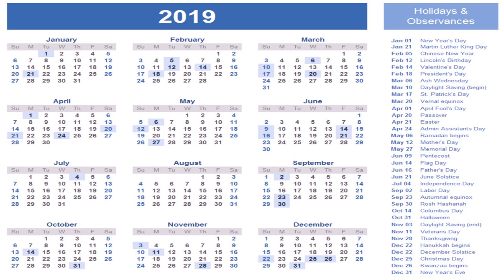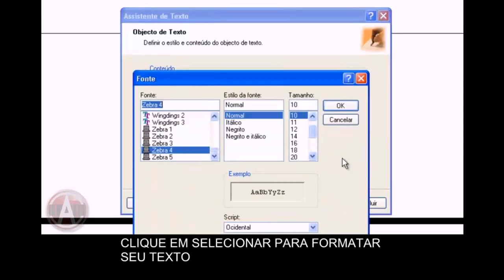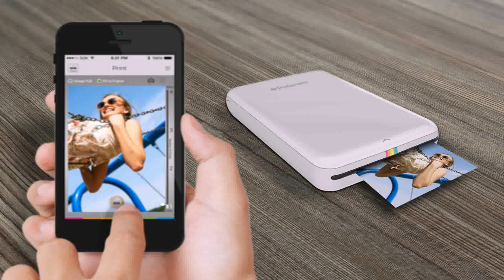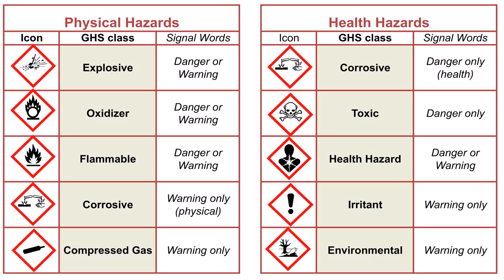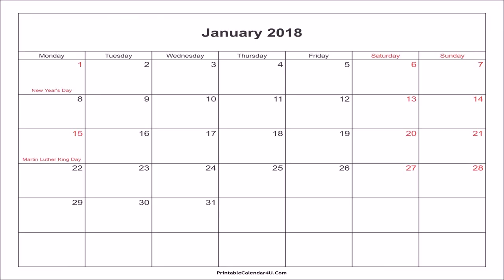Best Printers For Home Use In India 2017